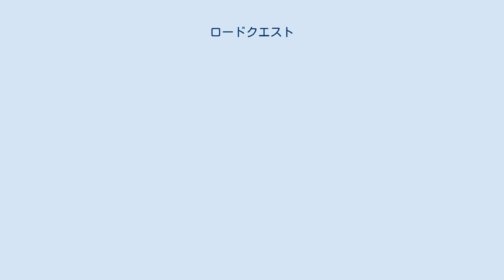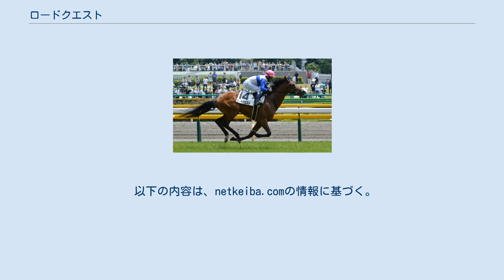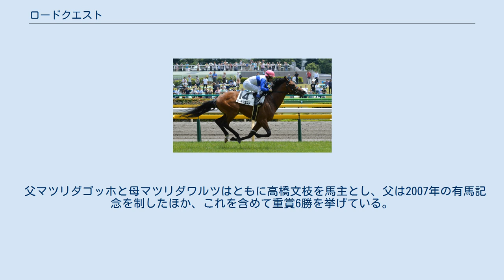ロードクエスト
ロードクエスト（英：Lord Quest）は、日本の競走馬である。
馬名は冠名＋探求。
 6月7日の東京芝1600mの新馬戦に出走。
スタートで出遅れるも外から直線一気で脚を伸ばし、先頭に立っていたブレイブスマッシュを差し切り、初勝利を挙げた。
次走の新潟2歳ステークスでは、新馬戦同様スタートで出遅れてしまい、道中は最後方を追走。
直線に入ると開いた内から馬なりのまま先頭に立ち、鞍上の田辺裕信が後続を振り返る余裕を見せながらゴール板前を先頭で通過した。
放牧を挟み、ホープフルステークスに参戦。
4コーナーでハートレーに外へ張り出されてしまい、直線で捕らえきれず2着だった。
 陣営はクラシック競走へ向かうにあたり、「スプリングステークス、皐月賞、日本ダービーの3戦に連続して騎乗できる騎手」として池添謙一へ依頼し、コンビを組むことが決定した。
スプリングステークスでは断然の1番人気に支持され、後方から追い込むも坂を上ってから脚色が同じになってしまい3着までだった。
皐月賞ではスタートを決めるも内で囲まれてしまい8着に終わった。
この後陣営は日本ダービーの前にNHKマイルカップへ向かうことを決めた。
レースでは、3コーナーで前の馬に乗り上げるアクシデントがあり、直線では大外から上がり最速の末脚を繰り出すも、最内で逃げ粘るメジャーエンブレムを捕らえられず2着だった。
日本ダービーでは主戦の池添がオークスで騎乗停止となったため、岩田康誠とコンビを組むこととなった。
レースでは道中を前目で進めたことで引っ張り通しとなってしまい11着に終わった。
秋は京成杯オータムハンデキャップから始動。
馬なりで4コーナーを回り、坂下で先頭に立つとそのまま押し切り重賞2勝目を飾った。
 6歳となった2019年以降はすべて着外続きとなり、2021年3月4日をもってJRAの登録を抹消。
大井競馬へ移籍した。
 移籍2戦目、盛岡競馬場に遠征しせきれい賞に出走、2周目の2コーナーで先手を奪うとそのまま押し切り2馬身半差をつけ1着、2年9か月ぶりの勝利となった。
 父マツリダゴッホと母マツリダワルツはともに高橋文枝を馬主とし、父は2007年の有馬記念を制したほか、これを含めて重賞6勝を挙げている。
母マツリダワルツは岩手競馬のオークスであるひまわり賞など岩手で7勝を挙げた。